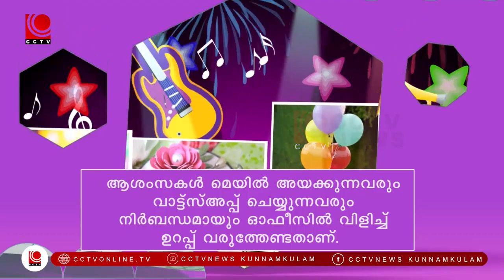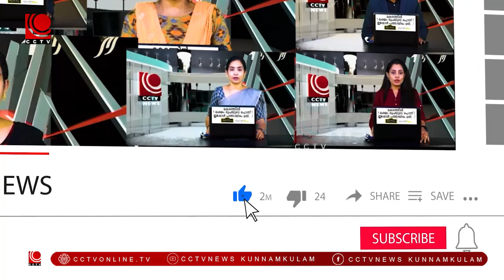NILA NEWS 02 11 2022